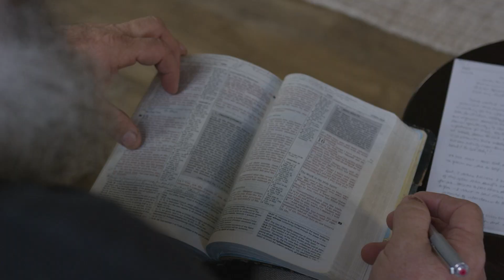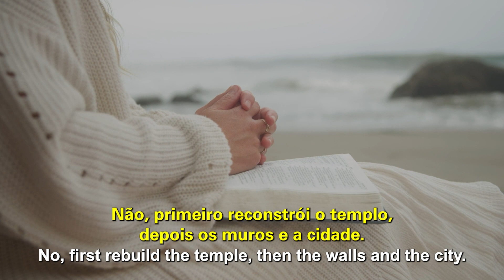Hungry for God | TIME TO REBUILD | Cléo Ribeiro Rossafa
Rebuild the temple. The key to finishing this year as the best year of your life so far is to make God your absolute priority.
Pursue a deep relationship with God.